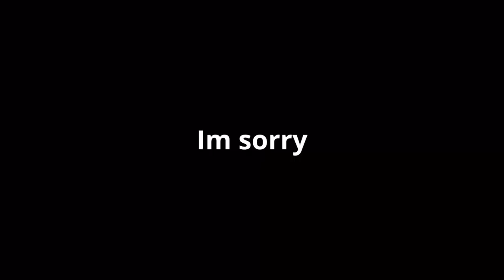Eternal Suffering.mp4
"This is truly terrible, I did not know hell could ordain such a punishment" - Gabriel Ultrakill